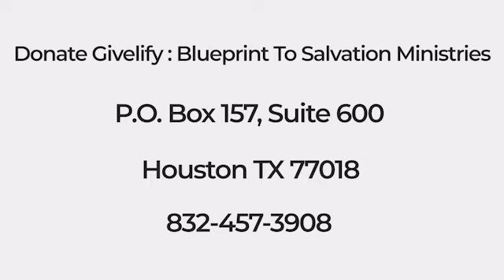Breast Cancer Awareness Month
Nzinga Rideaux's heart's desire and passion is to please God in all she does. She has committed her life to service by glorifying God and edifying His people through the compassionate, encouraging, living word of the Most High.
God healed Nzinga of stage 3 Breast Cancer 6 years ago.
-Currently, Nzinga is a servant leader with Pastor Wendi J. Turner of Hope Over Hurt, a local and global outreach and missionary ministry/ nonprofit.
-She serves as Outreach Coordinator for Hope Over Hurt, Imagine Hope Harris County, and the Resiliency Job Program.
-She serves as Vice President of the Board of Directors for Hope Over Hurt and on the Board of Directors for Fellowship of Christian Athletes, South Houston Area.
-Nzinga is a speaker, author, and aspiring screenwriter.
Nzinga and her sisters are honored to be caregivers for their 93-year-old mother, Ms. Bertha Ann Jackson.
According to Nehemiah 8:10, she firmly believes that "the joy of the Lord is your strength."